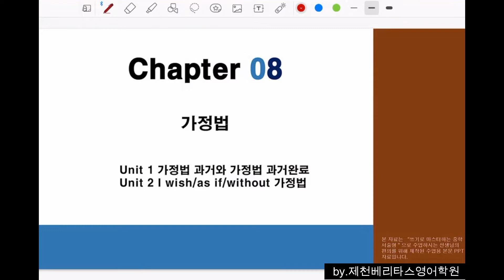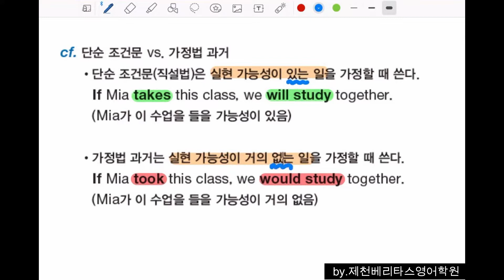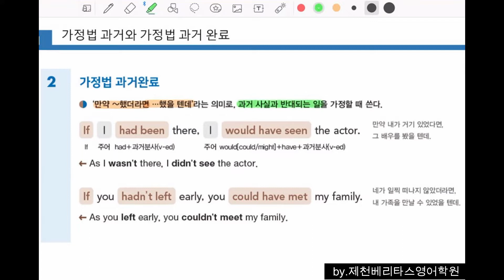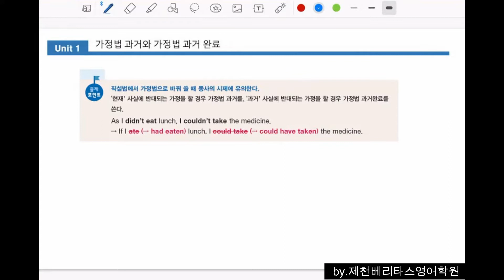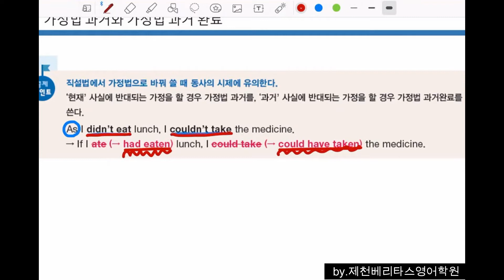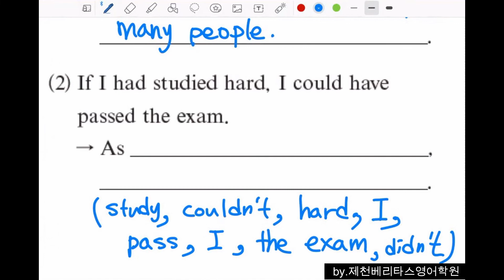쓰기로 마스터하는 중학영문법 3학년_Chapter 8_1강 : 가정법과거, 가정법과거완료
1. 가정법 과거
2. 가정법 과거완료